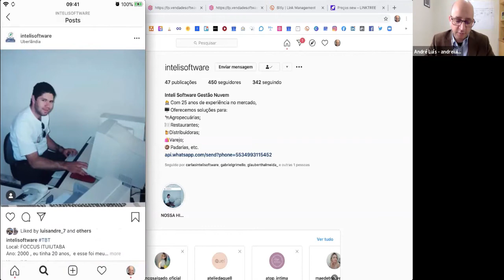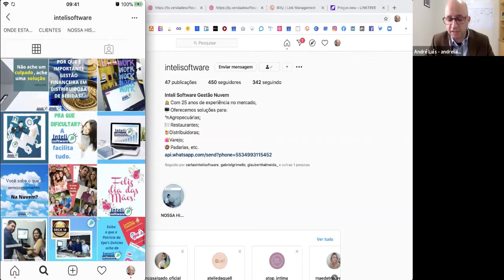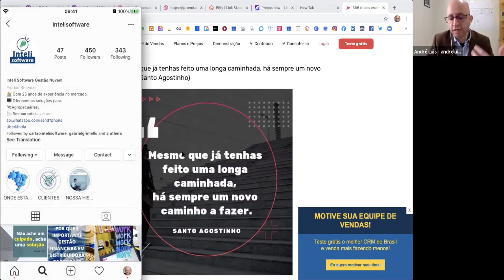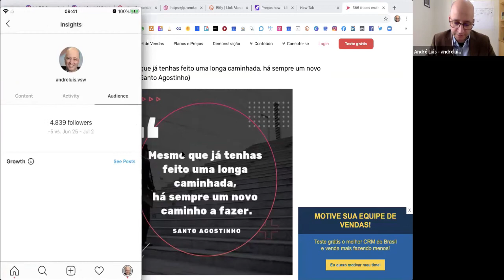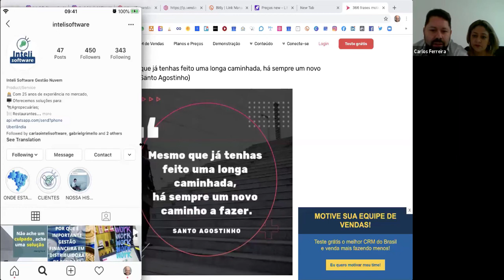Como organizar seu Instagram, mesmo sendo uma revenda.